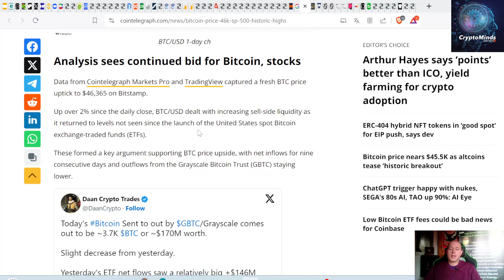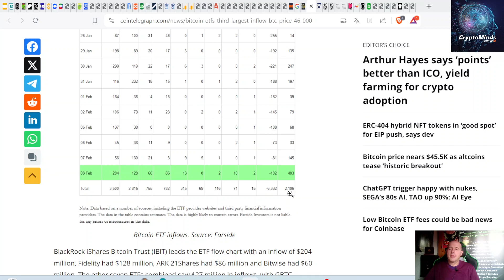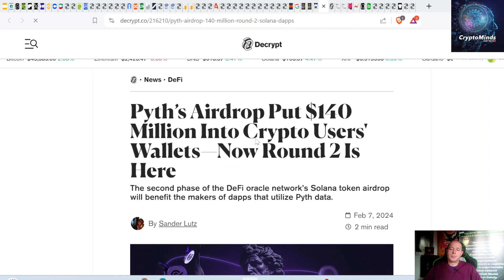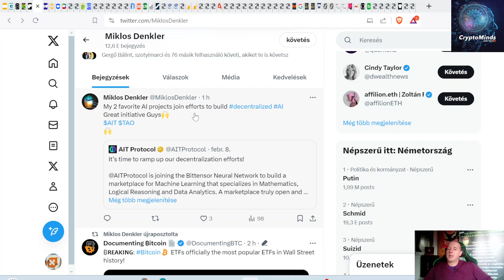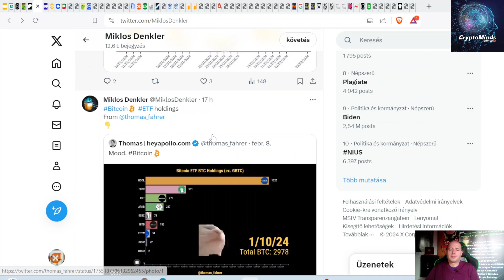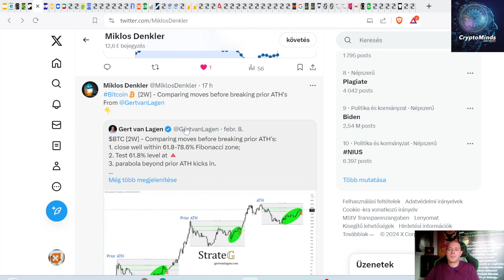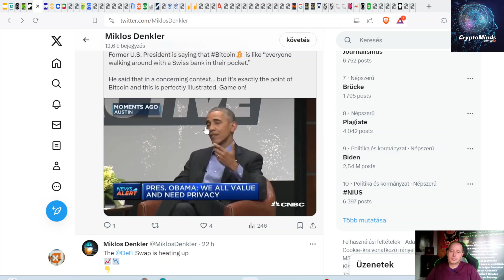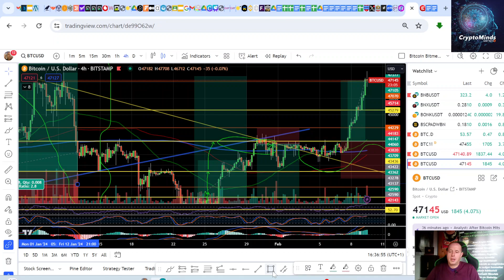Strong Bitcoin Breakout I Airdrops Inflow More Massive Then Bitcoin ETFs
CryptoMinds Global is powered by CorionX  was created with the aim of helping the development and expansion of cryptocurrency adoption in the world.

👌Play Around on CorionX DeFi Platform, Stake and Farm 100% APR👌